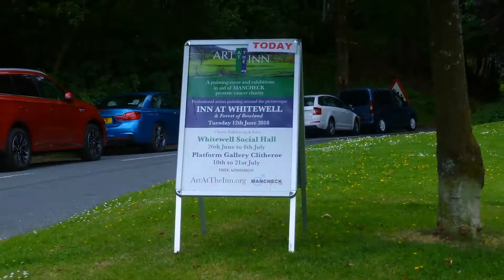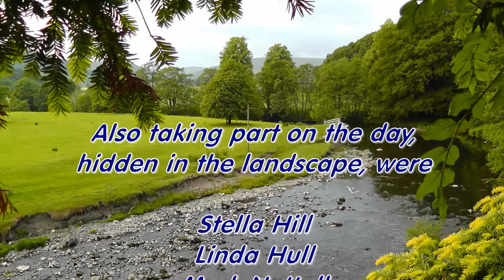Art at the Inn 2018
An artistic fundraising event for Mancheck.org at the Whitewell Inn in the Forest of Bowland. Paintings started on the day will be offered for sale at the Social Hall, Whitewell (Tuesday 26th June to Sunday 8th July) and later at the Platform Gallery, Clitheroe (Tuesday 10th to Saturday 21st July).